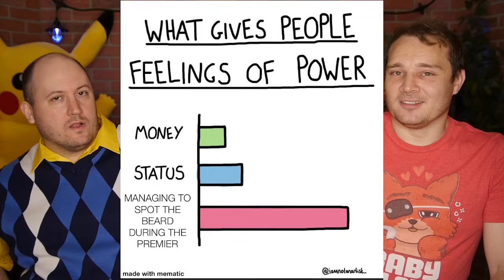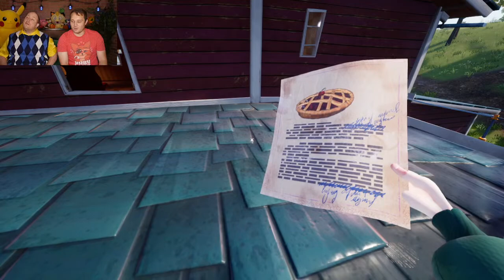WELCOME TO RAVEN BROOKS! - Let's Play Hello Neighbor 2 (Part 1)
Nate and AJ explore the mysteries of Raven Brooks in the beta of HELLO NEIGHBOR 2!